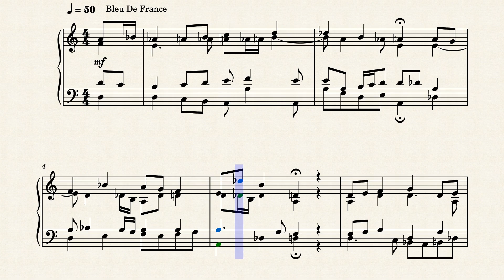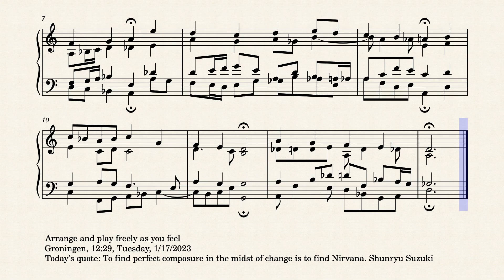Op.8261 A Way to the Sky by Yohei Kato